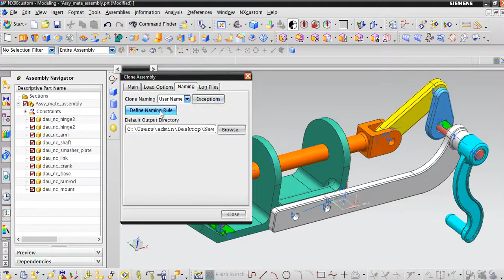NX Clone Assembly